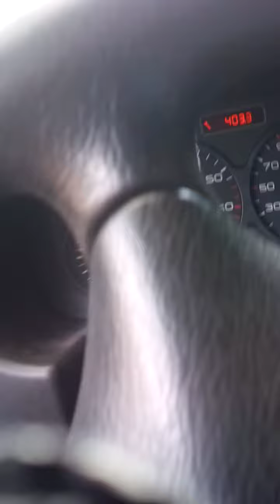V 219 Suite criel l'après midi du dimanche 26 juillet 2020 en voiture